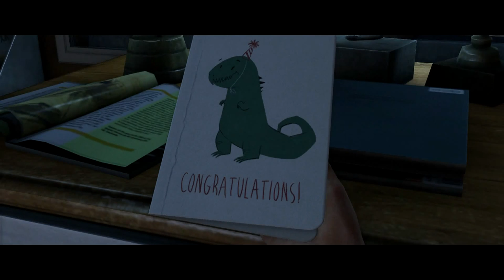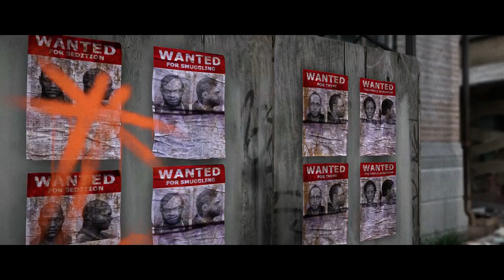The Last of Us Cinematic Playthrough: Episode 1 - "20 Years Later"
The complete series is now on YouTube!

When mind controlling fungus begins infecting humans, society and civilization as we know it collapses. The Last of Us follows Joel, a man with few moral lines left to cross, and the journey he embarks on to salvage what’s left of mankind. Adapted for viewing  instead of playing, this "Cinematic Playthrough" is both an experiment in storytelling, and a call to action for developers to include more user-generated-content tools within their games that would supplement projects like this one.

More info: This cinematic playthrough is a project designed to push a common and highly demanded (but overly abundant) type of content, YouTube playthroughs, into a more artistic, cinematic, and accessible space. I have three goals in creating this series…

1. Edit and film the playthrough in a way so that non-gamers, or people who are otherwise unable to play the game for any number of reasons, can enjoy watching the game play out as much as players enjoyed playing through it.

2. Give fans of the game a new lens through which to view a game they otherwise know too well. (And for fans who don’t want the movie to be made because it can’t possibly do the game justice in their eyes, this can be an alternative.)

3. To motivate developers, like Naughty Dog, to incorporate filmmaking tools into their future games (think Theater Mode from Halo and Call of Duty, or the Cinema Mode from Uncharted 2 and 3’s multiplayer, but also functional in campaign). By giving the players more in-depth filmmaking tools to be used both in campaign and multiplayer, the communities built around their games will be far stronger, and the longevity of their games will increase tenfold as the creativity and passion of their fans is unshackled and blossoms into short films, sketches, cinematic playthroughs… etc. The possibilities are literally endless. If you enjoy this series, just imagine how good it could have been if I were able to move the camera freely and adjust the depth of field and field of view (as you’re able to in Photo Mode). That’s the kind of freedom I hope games in the near future can give us, and hopefully this series will demonstrate the need and demand for such features.

This Cinematic Playthrough Series is a lone effort by me that requires dozens of hours put into filming, editing, rendering and uploading. If you enjoy the series, you can help support its production by donating to me any amount you feel is fair. Every bit helps and goes towards making the series as best as it can. Thank you!